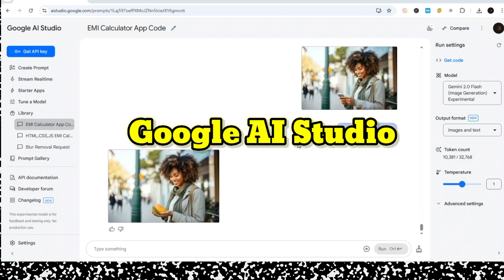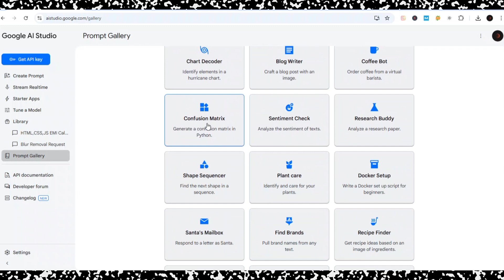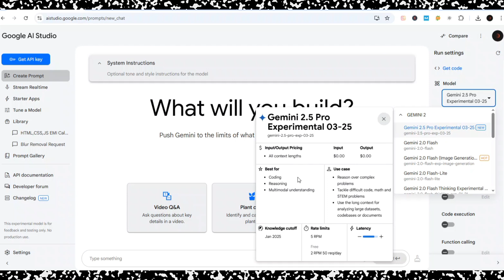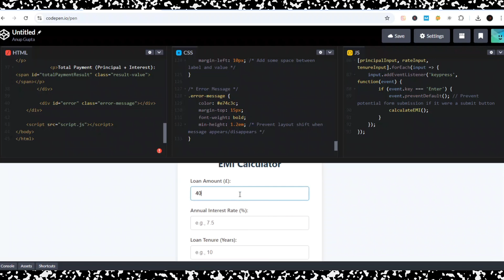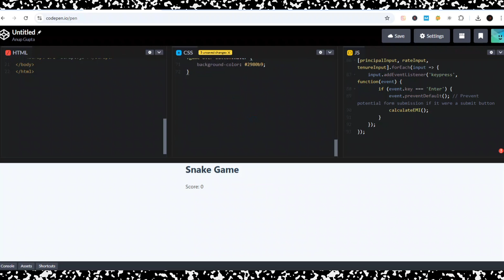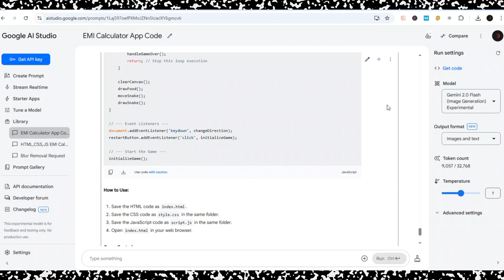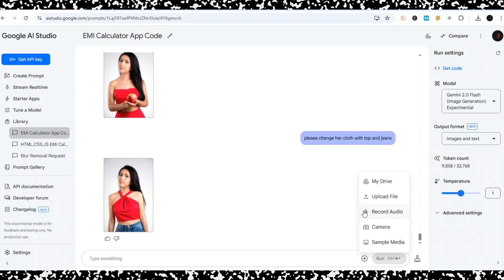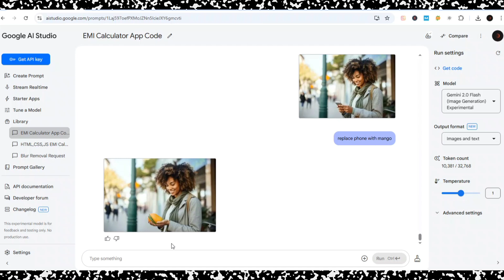How To Make 100 With Gemini 2.5 Pro & Google | Create Apps & Website Using Google AI Studio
How to Make 100 Day With Gemini 2.5 Pro and Google: Create Apps and Websites Using Google AI Studio. Gemini 2.5 Pro Crushes the Competition!
Watch as Google AI Studio FAILS to outshine ChatGPT, Deepseek, and Grok3 in this jaw-dropping comparison. But wait—there’s a twist! Learn how to use Google AI Studio for FREE with our step-by-step guide. Whether you’re an AI enthusiast or just curious, this video reveals the shocking truth and shows you how to access powerful AI tools without spending a dime. Don’t miss this must-see showdown and tutorial. @Anup.guptaa @AnupGuptaa
Recommended videos-
Query Solved:
1. How to get free traffic for CPA marketing in 2025
4. How to Make Moey with Google AI Studio
5. How to Get Free Traffic for Apps & Websites
6. Make Mney with AI Tools in 2025